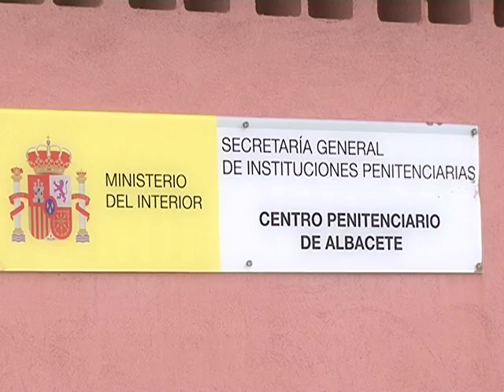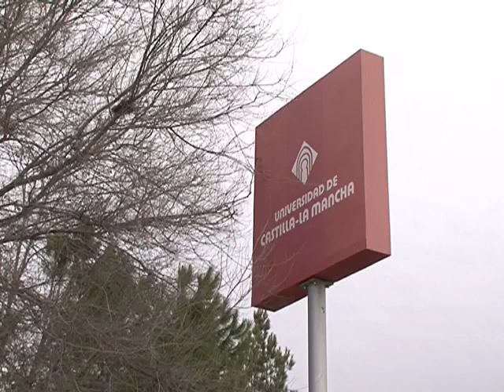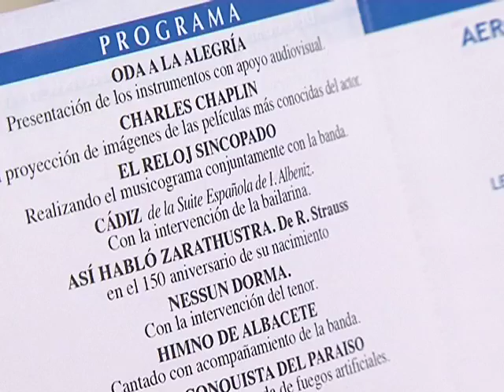Otras noticias de interés local y regional 11 marzo 2016